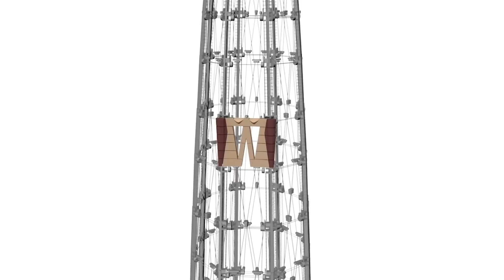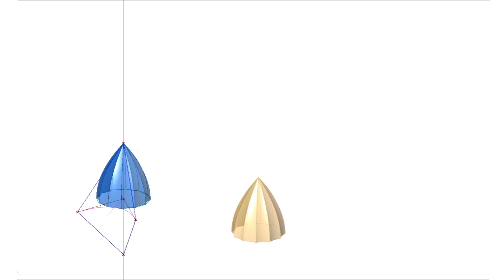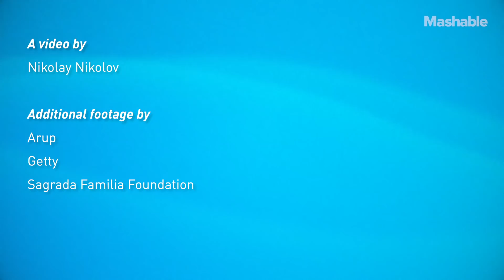Gaudí’s Greatest Masterpiece Brought to Life with New Tech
La Sagrada Família is considered among the most beautiful buildings in the world, even though only about half of Antoni Gaudí's original plan is complete.

Thanks to incredible strides in technology, like computer-controlled bandsaws that cut stone to any shape, and ingenious engineering solutions, like using prefabrication to make the towers earthquake-resistant, the world will soon marvel at the final version of Gaudí's architectural masterpiece.